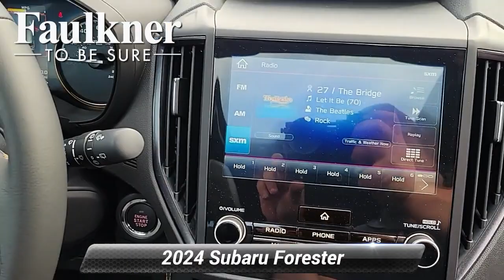New 2024 Subaru Forester Wilderness, Harrisburg, PA RH468616